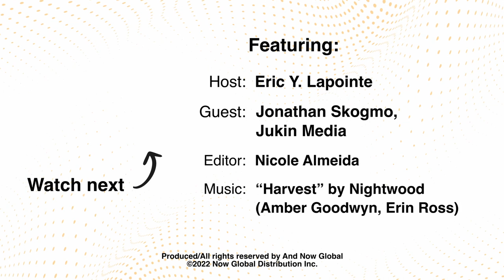User Generated Content Strategy w/ Jonathan Skogmo, Jukin Media (FULL EPISODE)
In today's Global VID podcast episode, we dive into User Generated Content (UGC) which is essentially all of that self-made content that you see on YouTube and other social media platforms... and in this episode, we talk with Jonathan Skogmo, the CEO of Jukin Media (with content brands such as Fail Army, The Pet Collective, People Are Awesome), arguably the BIGGEST UGC production company in the world. We caught Johnathan Skogmo at a pivotal moment in his career as Jukin Media just sold their company to Trusted Media Brands... ever heard of them?

Well... according to Wikipedia, Trusted Media Brands (a.k.a. the original Reader's Digest Association company) is about to celebrate their 100th anniversary in February of 2022, when  they published their very first edition of Reader's Digest, promoting the magazine through direct mail marketing by sending 5,000 letters to nurses and schoolteachers. By 1973? Over 30 MILLION! So what do these two brands have in common? Hang tight.

Fast-forward to 2014, this CNBC article explained that Trusted Media Brands was going through its second bankruptcy in 5 years, right around the time when Bonnie Kintzer became the company's President. Nice challenge, huh? By 2017, the company cleaned up its debt and Trusted Media Brands started growing again as a digital-first company.

So what do these companies have in common? In our episode, Johnathan Skogmo, labels Reader's Digest as one of the very first UGC content producers as they would often source articles from their readers. Finally, in the middle of the pandemic, Jukin Media was approached as Trusted Media Brands was looking for a video content company to align with their business. And this is where our podcast begins...
You can also find episodes on your favorite podcast app (Apple, Spotify, etc.) Visit Globalvidpodcast.com for more info or to join our mailing list.
Jonathan Skogmo is the Founder and CEO of Jukin Media, a digital-first media company powered by user-generated video content. Under his leadership, the company has grown to more than 250 employees with offices in Los Angeles, New York, London, and New Delhi. Skogmo has been named to The Hollywood Reporter’s Next-Gen 35 Under 35 list, the Cynopsis “Digital It” list, and the Multichannel News 40 Under 40 list; he was a finalist in the 2019 EY Entrepreneur of the Year program for the Greater Los Angeles region. Skogmo has produced more than five hundred hours of linear TV programming for networks such as FOX, MTV, Discovery, TruTV, and Channel 5 (UK). He holds a degree in Film and Television from Columbia College.

Global VID Season 2, Episode 7  was produced by And Now Global, a Vancouver based international content consulting company.